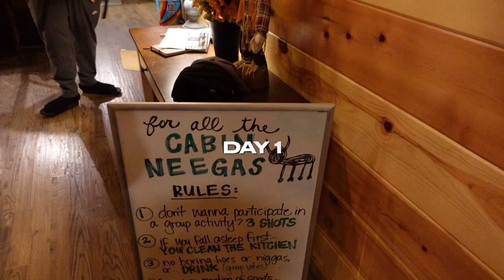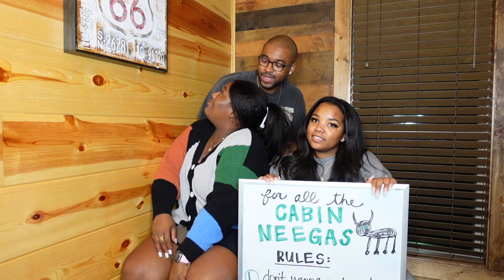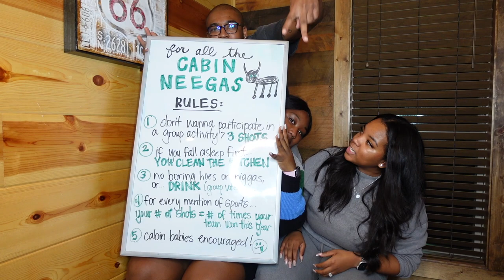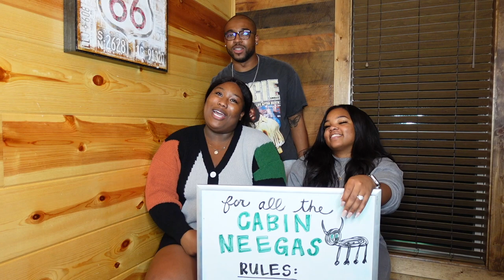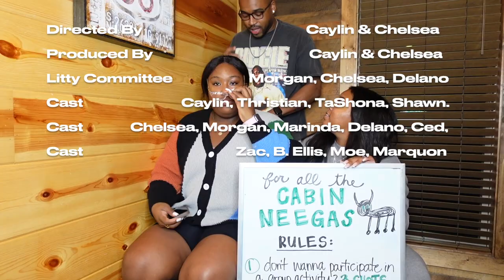CABIN TRIP VLOG | BROKEN BOW, OKLAHOMA + DRUNK OLYMPICS + Y2K NIGHT + CAMPFIRES & MORE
Hey guys, what's up it's Caylin, and welcome to my corner! Here's a recap of the cabin trip I took with my friends. We traveled to Broken Bow, Oklahoma and had a good lit time.

TIMESTAMPS